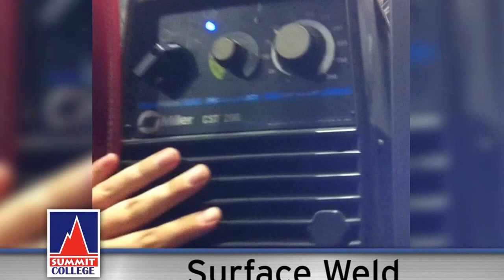Surface Welding | Summit College Welding In Colton CA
Summit College, located in the Inland Empire, was founded in 1991 in Colton, California and is nationally accredited by ACCET.   Summit offers two welding programs—Welding-Advance and Welding-Basic.

Welding-Advance helps prepare students for valuable certifications, such as ASME SECTION 9, API 1104, and AWS D111. This program also steers students toward jobs on the big projects, like high-pressure steam pipes, offshore oil rigs, and cross-country pipeline.